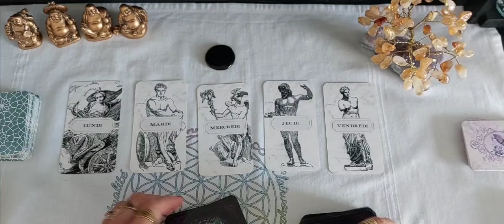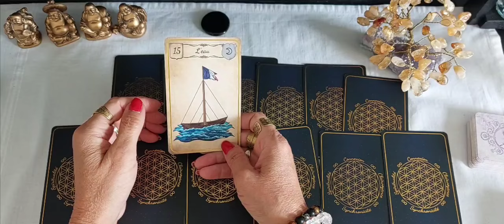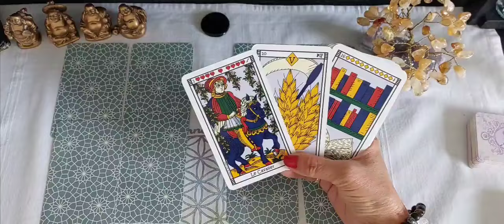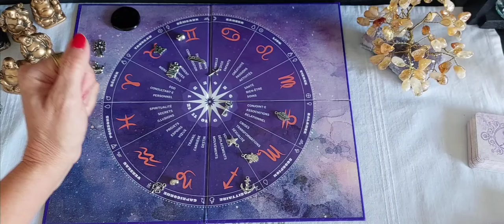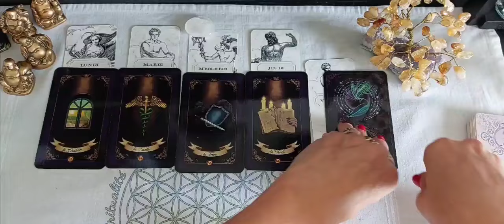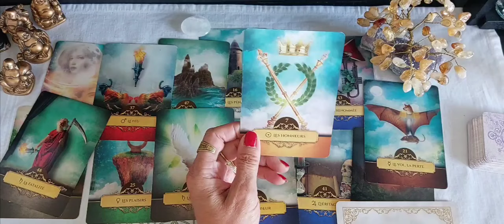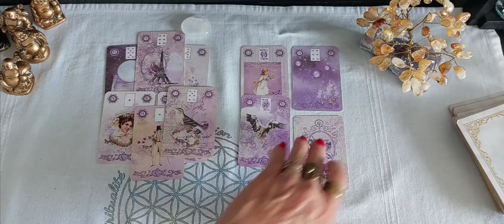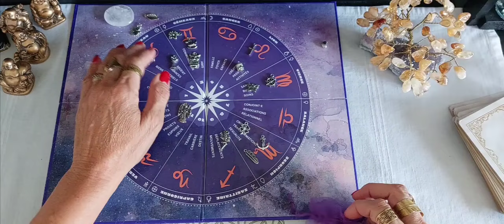Semaine du 9 au 13 Sept 2024 Guidance générale à deux choix 🔮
GUIDANCE A CHOIX

SEMAINE du  9 au 13 Sept 2024

On se retrouve pour les énergies de cette semaine  🌝

  CHOIX N°1 L'obsidienne 1:29

 L'oracle D'Hera
Le Nouvel Lenormand
Le Belline G.Sanchez
Les Breloques de Chloé

CHOIX N°2 Le Cristal de Roche 26:56

L'oracle D'Hera
Le Lavender Lenormand
Le Belline de Johwan

Music proposée par la musique libre
Jorm- It's all good:
Musique Libre de droit
Jorm :/ iamjorm.